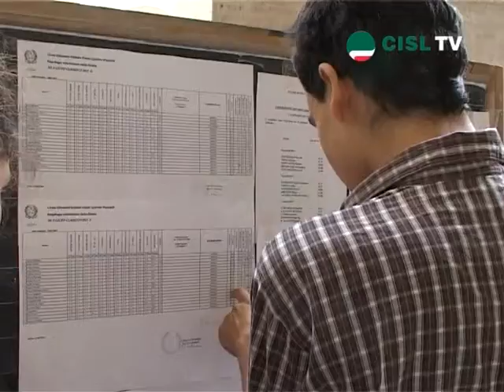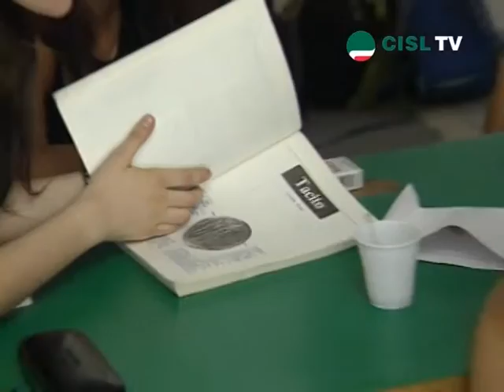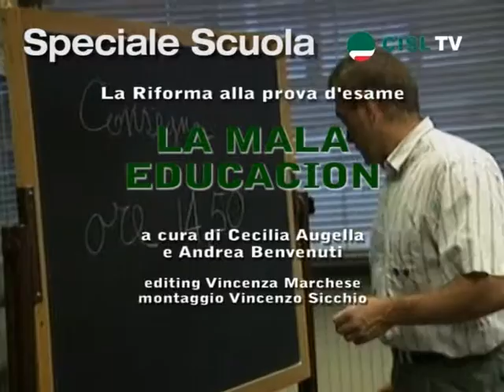Speciale Scuola La Mala Educacion (9 luglio 2009)